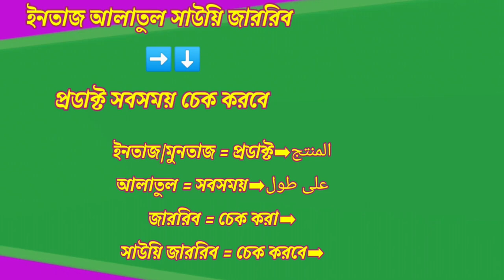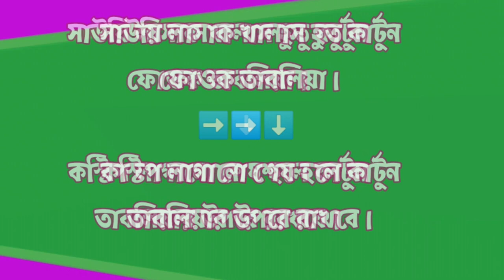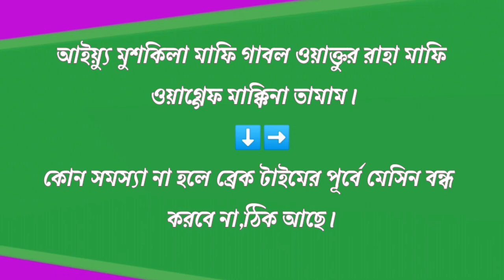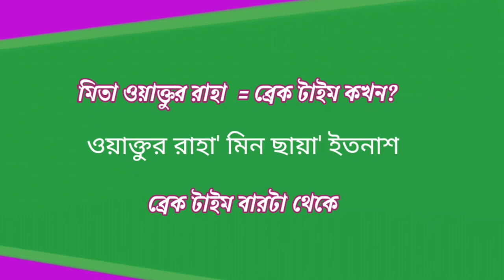শরিকার কাজে আরবি ভাষা শিক্ষা আরবি ভাষায় কথা বলা _ আরবি ভাষায় কথা বলা শিখাarabic to bangla translator